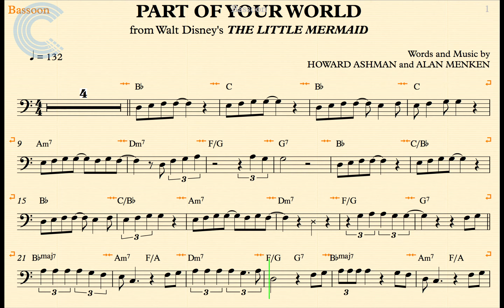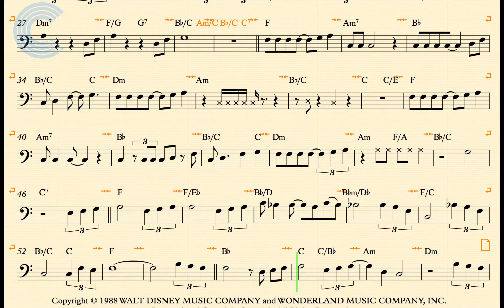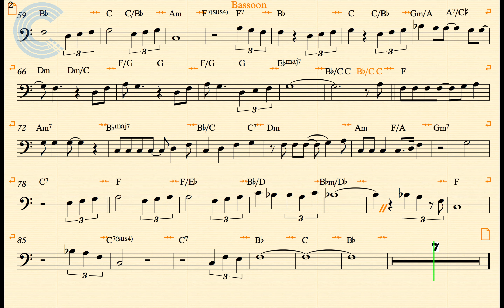Bassoon - Part of Your World - Disney's The Little Mermaid - Sheet Music, Vocal, & Chords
Bassoon sheet music, chords, and vocals for Disney's Part of Your World. Learn to play "Part of Your World" and sing along!